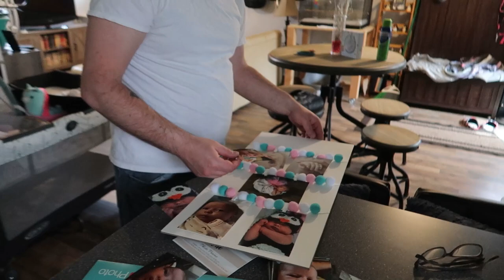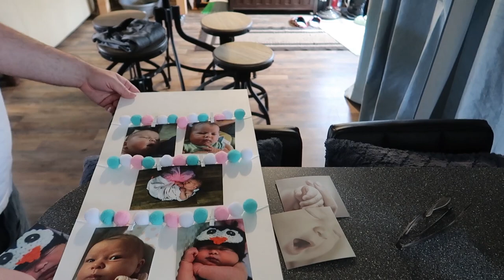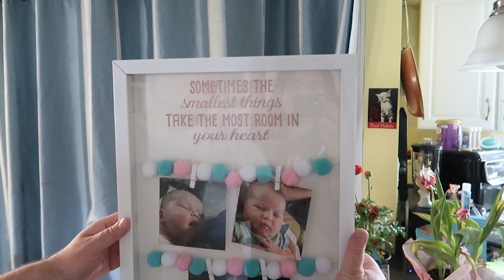Why Do We Grow Out Of That? | Vlog 1776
04.20.20 | Day 1776

Baby Scarlett is proud of herself for keeping her parents up all night, Ken puts baby pictures in a frame, & Scarlett also plots her take over of the YouTube universe.

→ MUSIC←
Silent Partner - Come To Win

Ken 👻: tkoprovidence
Marissa 👻: miffy.penguin

→ PODCASTS←
(BAD ADVICE)
(Warning: There may be explicit content!)